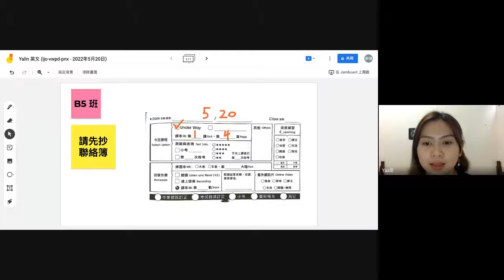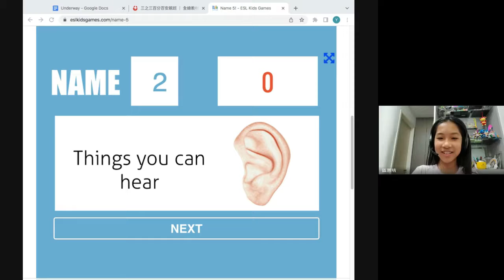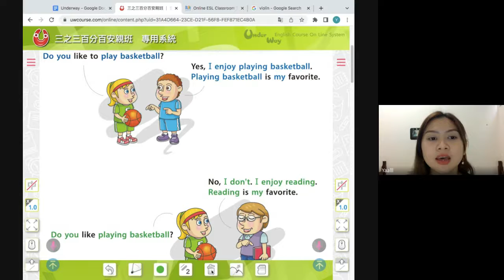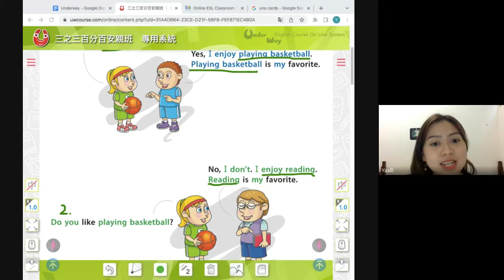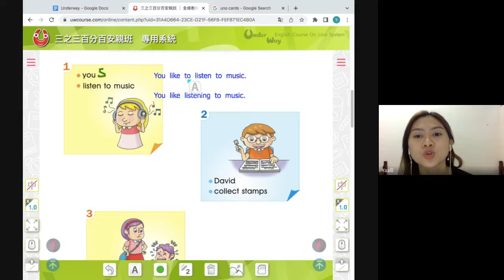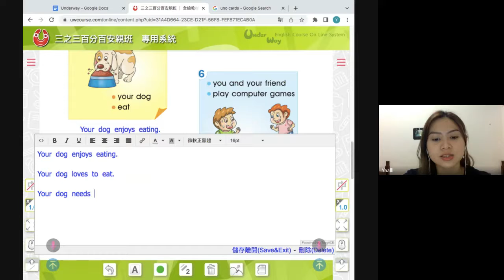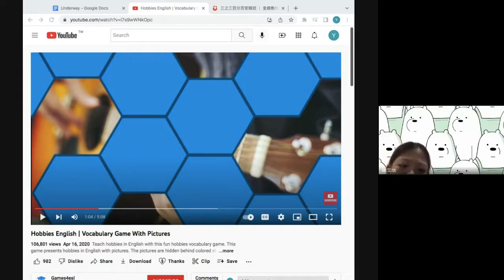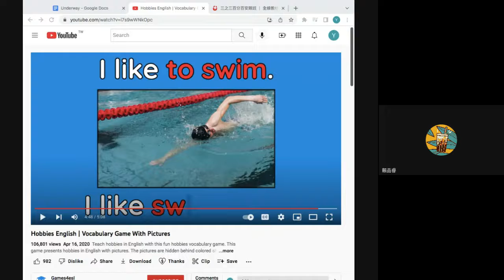0520 Book 5